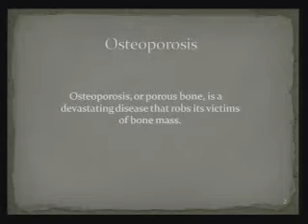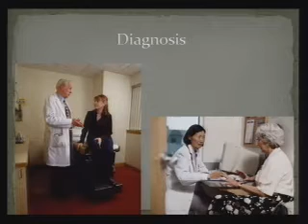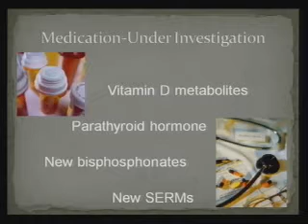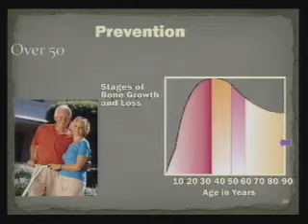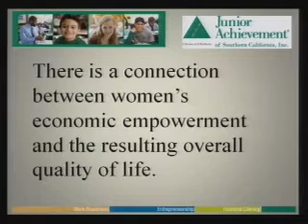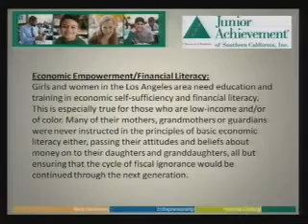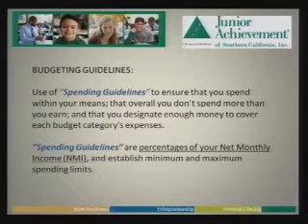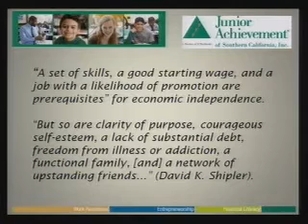2011-05-09 - Glendale Commission on the Status of Women Meeting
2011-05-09 - Glendale Commission on the Status of Women Meeting